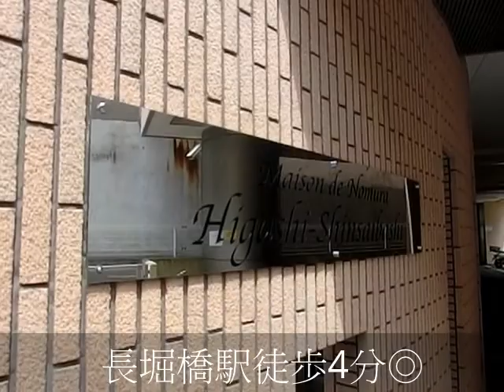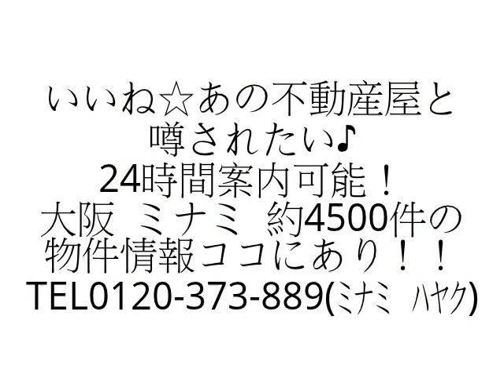メゾンデノムラ東心斎橋 １DK ペット可 保証人不要 心斎橋&道頓堀徒歩圏内